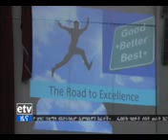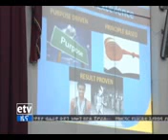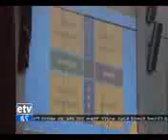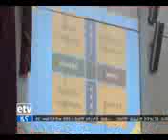Waxabajjii 03 2018. Etv Oduu Finiintuu Waraana TPLF